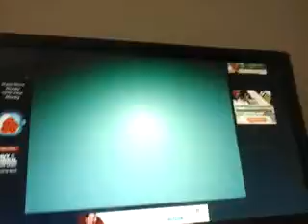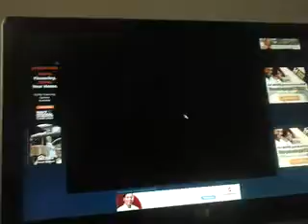Cooking Dash 3: Thrills and Spills episode 115-117(1)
By date and time again XD